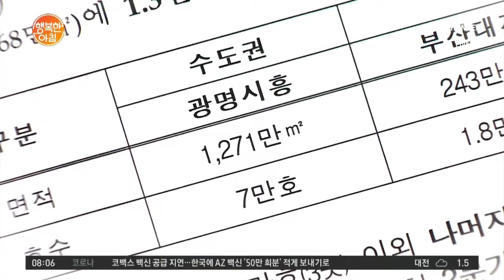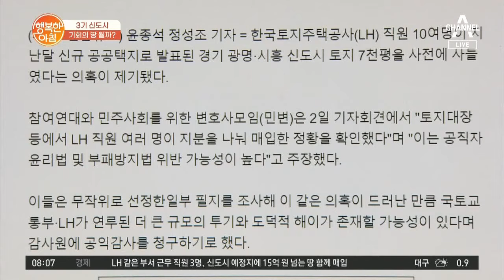보안을 책임질 LH 직원이 땅 투기를?! LH 직원 100억 원대 땅 투기 의혹 | 행복한 아침 532 회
3기 신도시 발표와 더불어 터진
LH 직원 10여 명 100억 원대 땅 투기 의혹?!